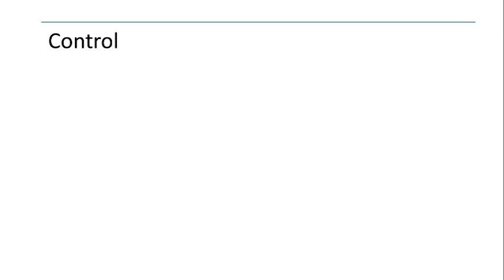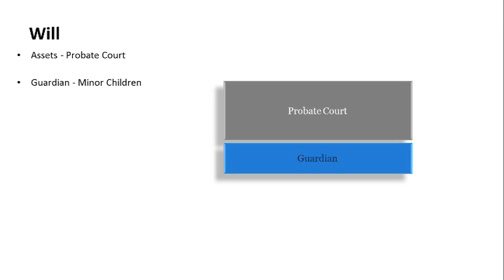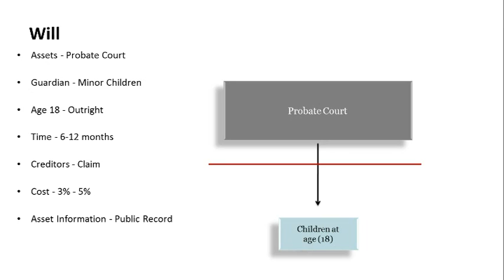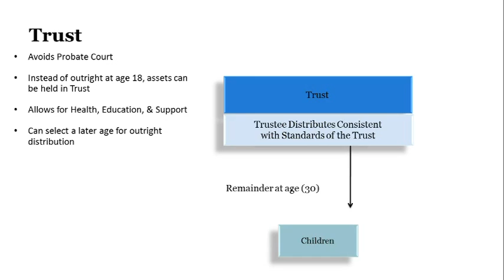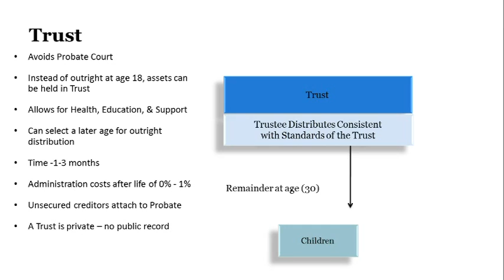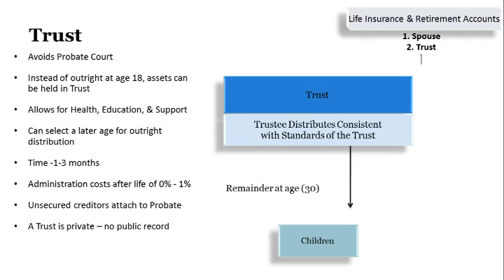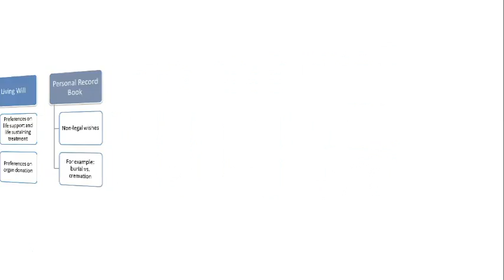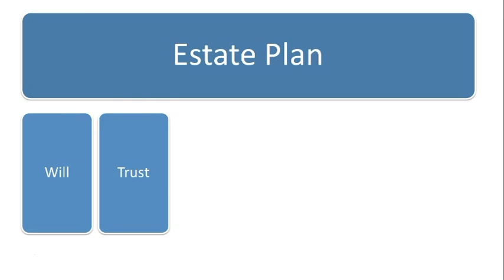Estate Planning Attorney Cincinnati, Ohio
In this video, Cincinnati, Ohio Estate Planning Attorney Elliott Stapleton provides a visual summary of legal topics including a Will, Trust, Power of Attorney, Living Will, Guardians, and avoiding Probate.

To help clients in Cincinnati, OH with estate planning, Elliott Stapleton provides visual summaries of important legal topics. Elliott has a perfect 10.0 rating with Avvo.com and has been selected as a Rising Star by Superlawyers.com. Elliott also helps clients with creditor protection, special needs planning, and minimizing estate taxes.

Elliott Stapleton Attorney with CMRS Law
123 Boggs Lane, 1st floor, Cincinnati, OH, 45246

*THIS IS AN ATTORNEY ADVERTISEMENT*